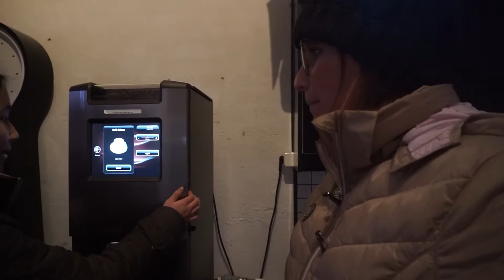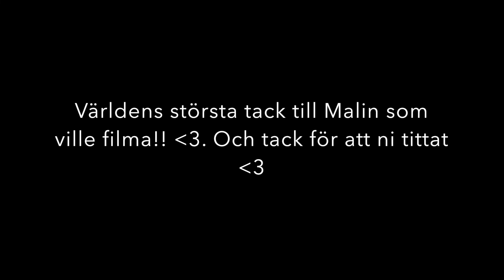VI TRÄNAR DRESSYR!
Här kommer vloggen från vår första dressyrträning! Det är så himla roligt att vara igång med träningen! Vad tycker ni, här startar vi och nu kan det bara gå framåt!